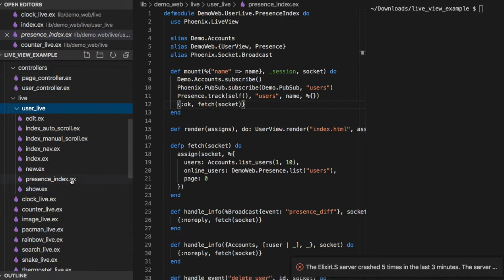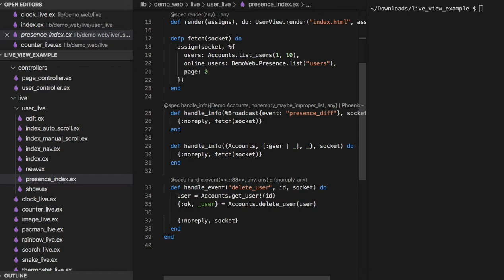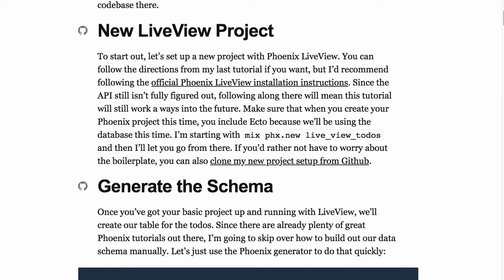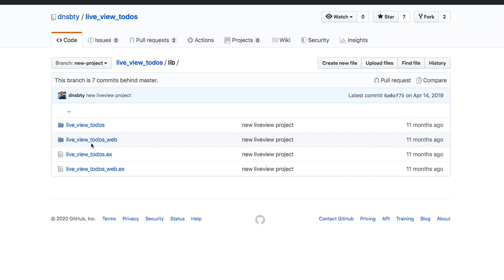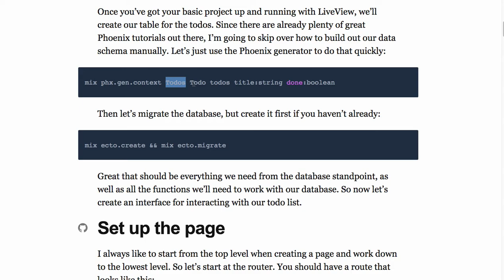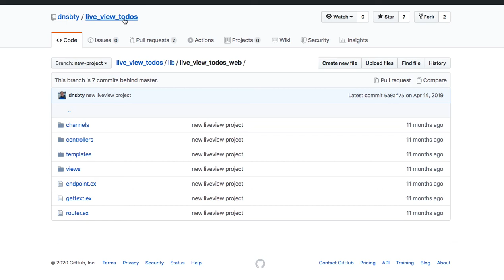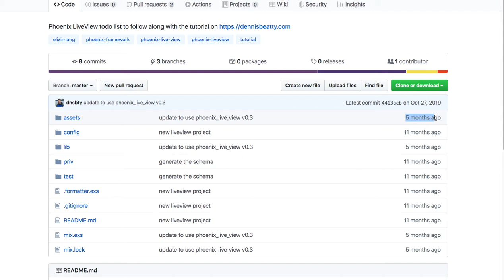내용 수정 - [피닉스 LiveView] 417 - Todo list